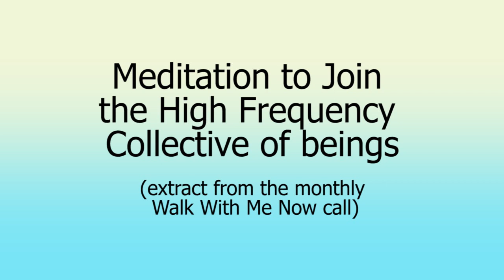Guided Meditation - Join the High Frequency Collective